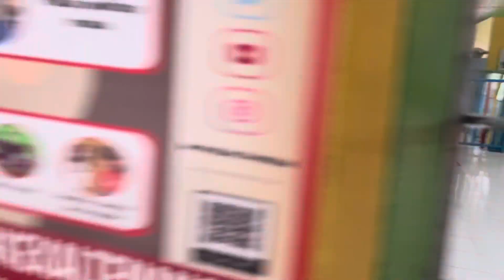Zoe Hari Pertama Sekolah 😍